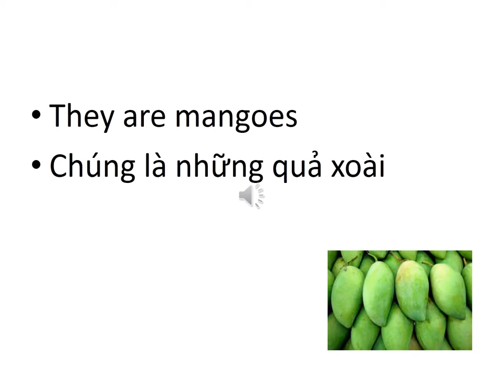Tiếng anh giao tiếp cho trẻ em-Lesson 6- What are they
thuộc từ vựng, hiểu cách dùng what are they